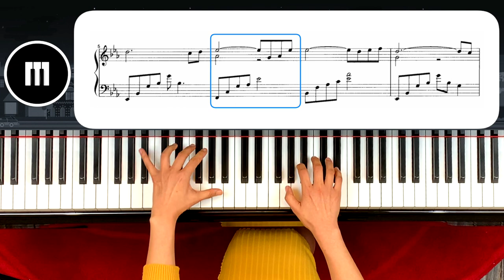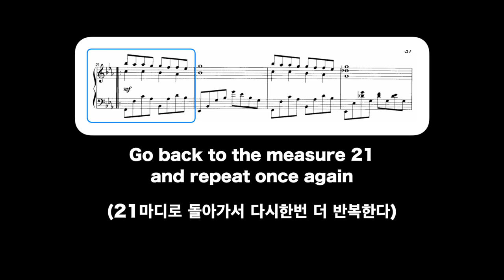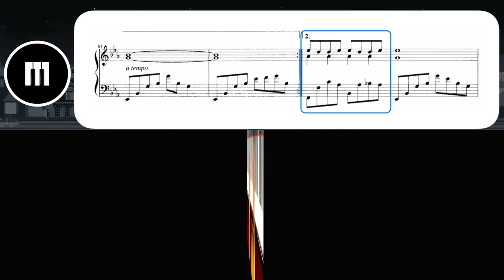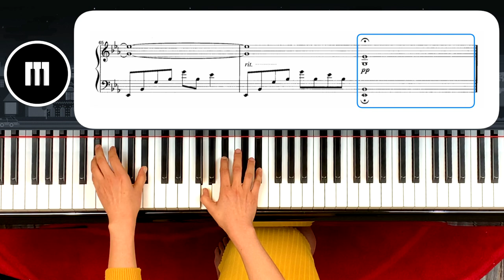Photo Jaunie [Piano Tutorial] (빛바랜 사진 천천히 따라치기) André Gagnon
This video is to help to learn the song in slow tempo.
Some of notes are played differently for better sound. Also fingerings are played in different ways to make easy.

3:23   from Measure 19
5:21   from Measure 30
10:31 from Measure 59